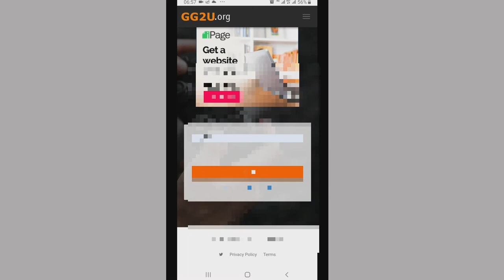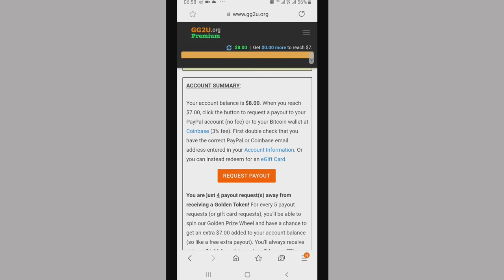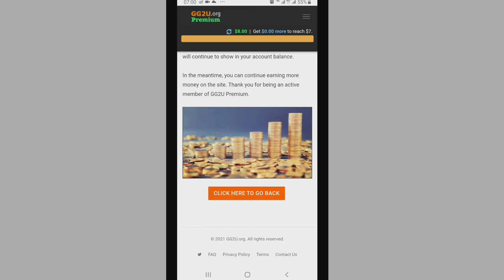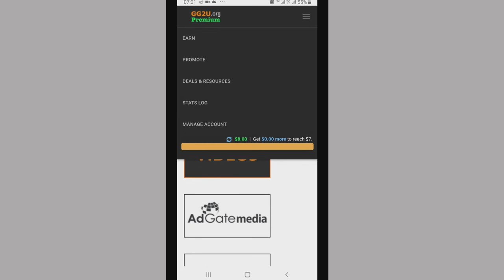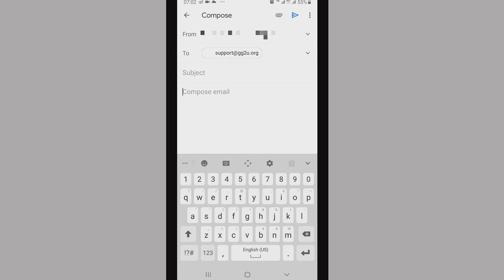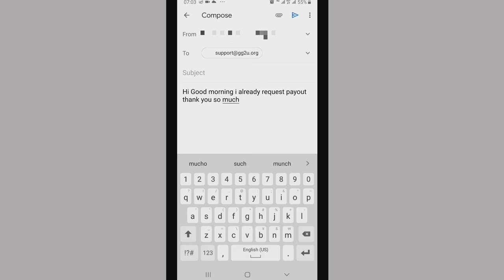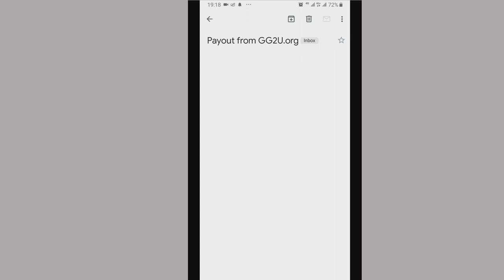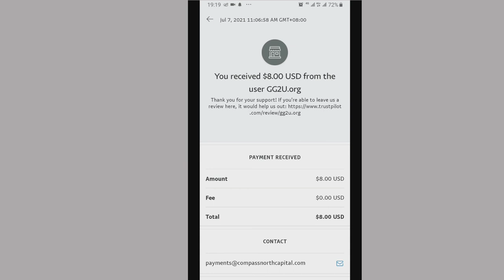GG2U.org Latest Payout🤑😊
Get the 1 US Dollar Bonus upon sign up Download

RON Vlog TV Channel is not Responsible for any content contained in the video and is not Responsible for any damages and losses related to any products and services mentioned in the video. RON Vlog TV Channel Encourages the audiences to conduct their own investigations with due diligence on the company,product or service mentioned in the press release. This video is for educational and entertainment purposes only.There is no guarantee that you will earn any money using the techniques and ideas mentioned in this Video.